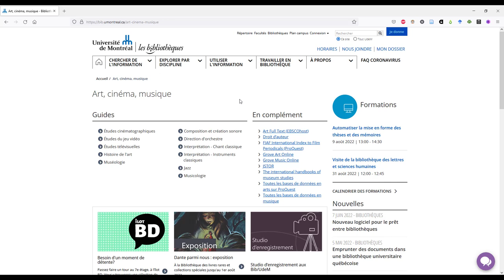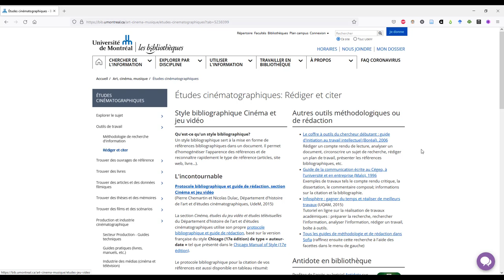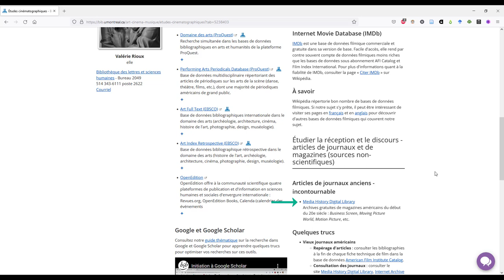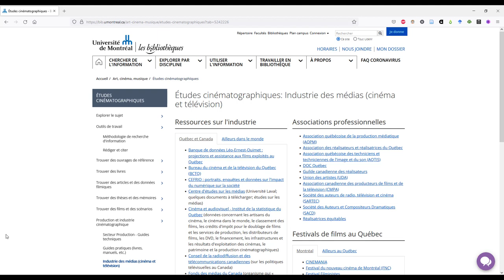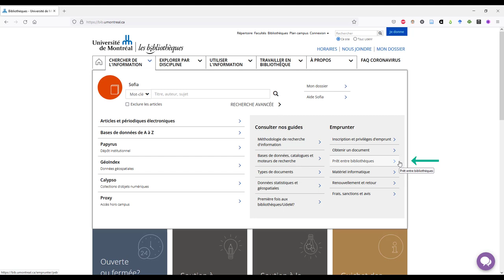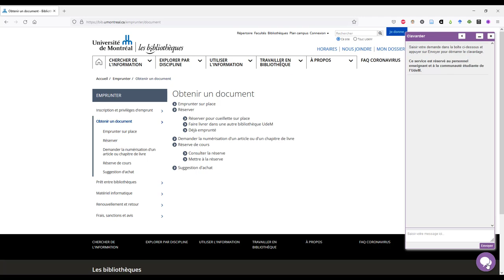CIN1104 – Les points de départ de la recherche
Dans cette capsule, vous découvrirez les guides de recherches dans votre discipline et vous en apprendrez plus sur les ressources se trouvant sur le site web des Bibliothèques.